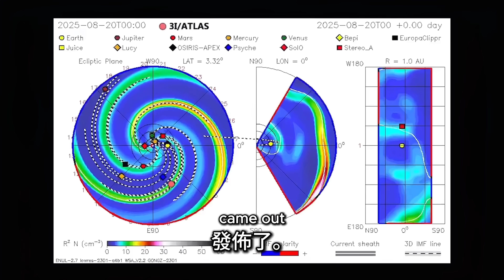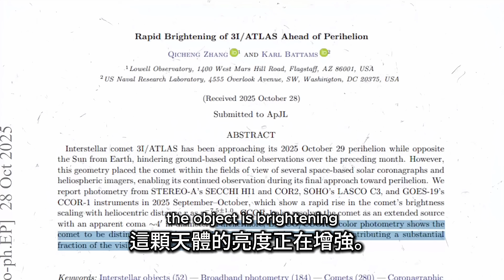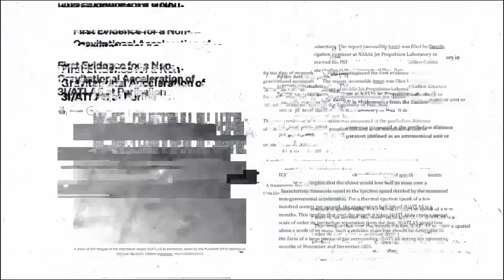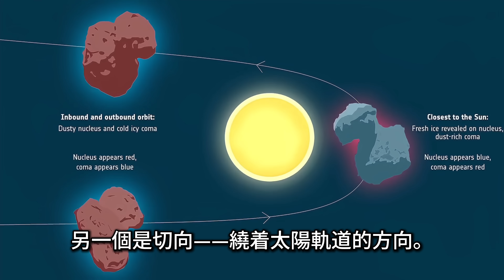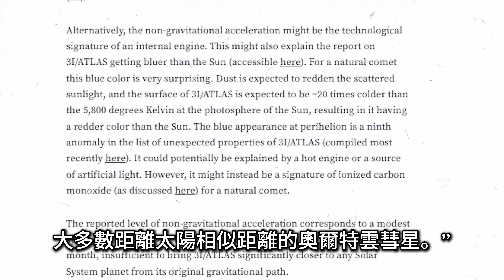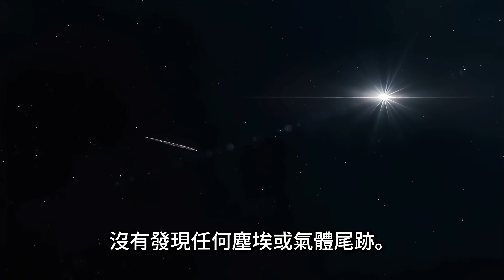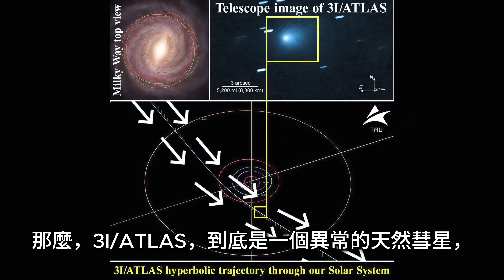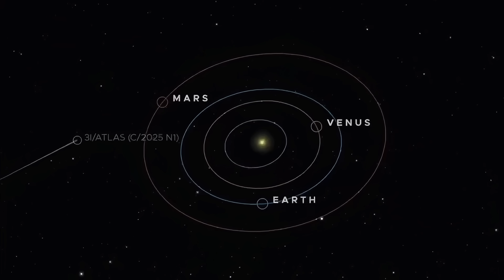勒布：3I/ATLAS 首次出現非引力加速，NASA 至今未公開高分圖像｜Loeb: Mysterious Acceleration, NASA’s Missing Image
2025年10月，來自星際的天體 3I/ATLAS 在近日點出現了不符合重力規律的加速現象，NASA 的觀測數據顯示這可能不是自然現象。哈佛教授阿維·勒布首次提出，這可能是內建推進的證據。
🔍 本片全面解說最新觀測數據、非引力推力模型、NASA尚未公開的圖像，以及「它為什麼變得比太陽還藍」這個謎團。

📌  要點章節｜Key Points：
00:00 開場引言：神祕星際來客｜Opening: A Mysterious Interstellar Visitor
01:37 NASA圖像未公開？｜NASA’s Missing Image?
02:58 非引力加速揭祕 ｜Unveiling the Non-Gravitational Acceleration
04:15 彗星模型能解釋嗎？｜Can the Comet Model Explain This?
05:11 藍光謎團 ｜The Mystery of the Blue Light
06:15 勒布：不能理解 ≠ 錯誤數據｜Loeb: Not Understanding ≠ Bad Data
06:59 接下來我們該觀察什麼？又該期待什麼？｜What Should We Observe Next?

In October 2025, interstellar object 3I/ATLAS showed signs of non-gravitational acceleration near its perihelion—a deviation that may not be naturally caused.
Harvard professor Avi Loeb now raises the possibility of an internal propulsion system.
🚀 In this video, we break down NASA’s latest trajectory data, mass-loss theories, and the mystery of why 3I/ATLAS appears bluer than the Sun.
👁 Could this be a technological signature—or something we've never seen before?